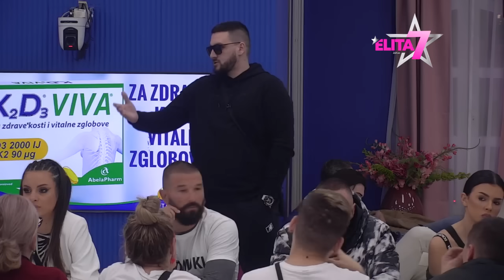ELITA: Miksi negra da plače zbog Zole, Čolić stao pred nju, pa održao govor - 09.11.2023.